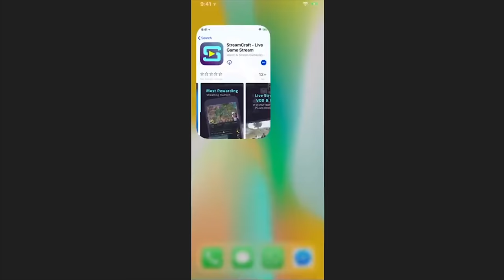TENGO NUEVO CANAL 🔔😱 Y DEJO MINECRAFT....🤔 Entra y lo sabras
👉NUEVO CANAL